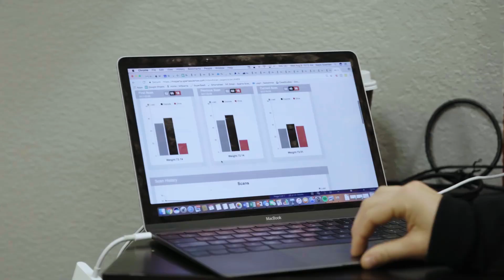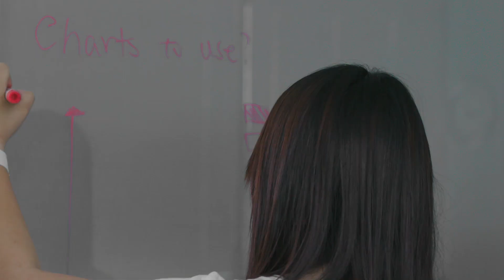Everything About the Udacity Data Analyst Nanodegree Program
Use Python, SQL, and statistics to uncover insights, communicate critical findings, and create data-driven solutions.